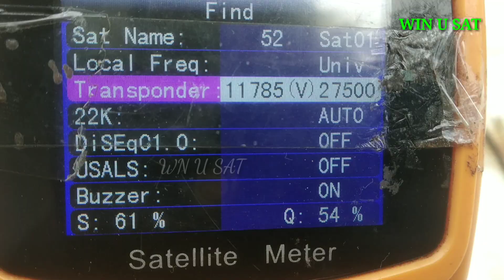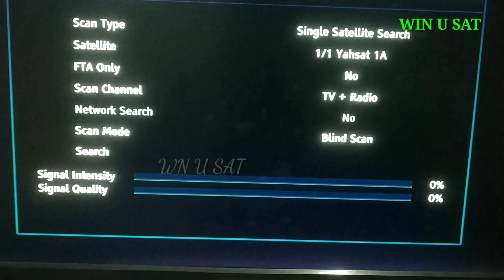New Home Made Dish || Simple tracking Video || Al Yah 1 At 52.5°E || 18/9/2022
New home made dish
Simple tracking Video
Al Yah 1 At 52.5°